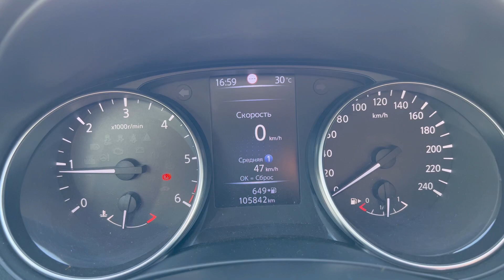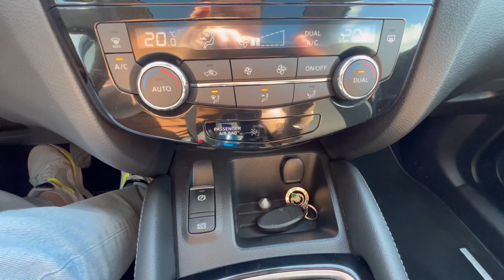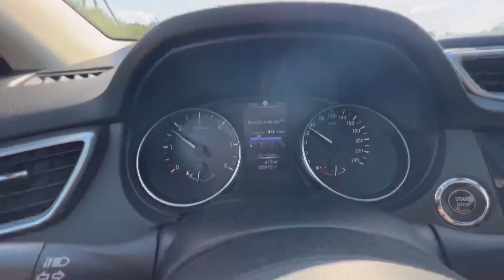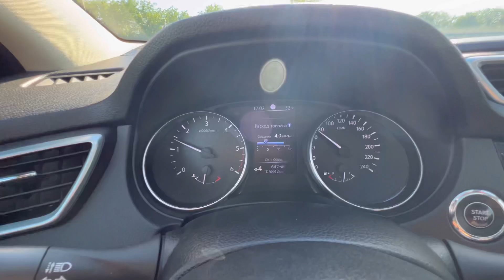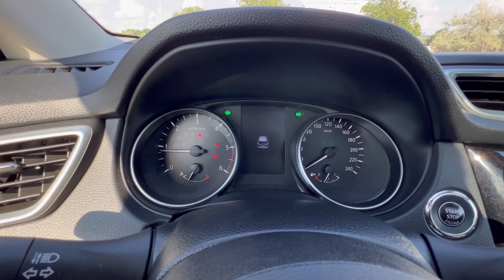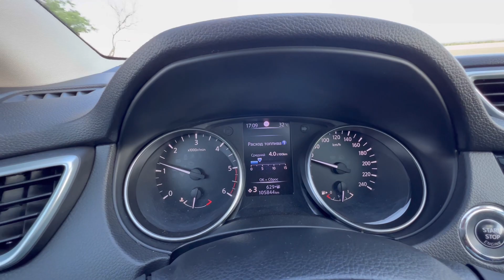Nissan Qashqai (1.5 dci 2018)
105.000km (Nissan Qashqai) 1.5 dci 2018